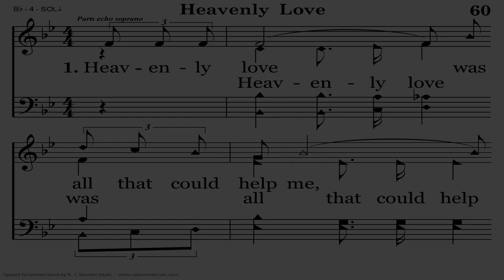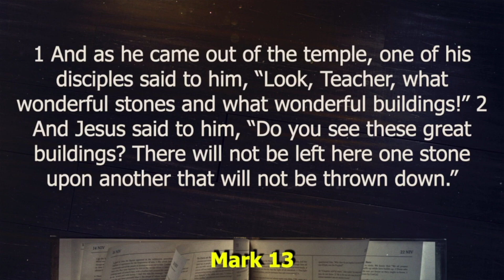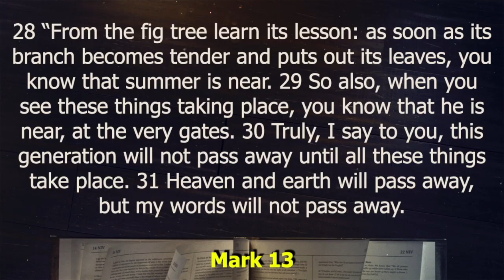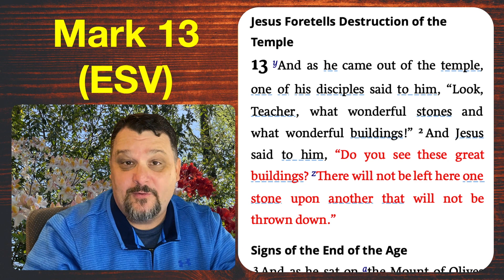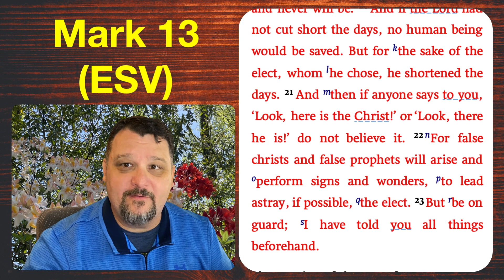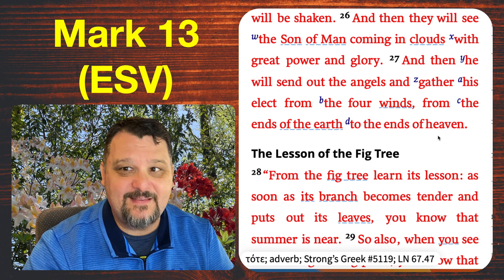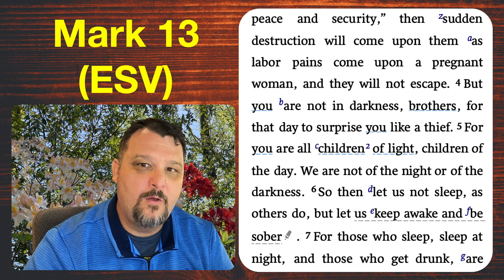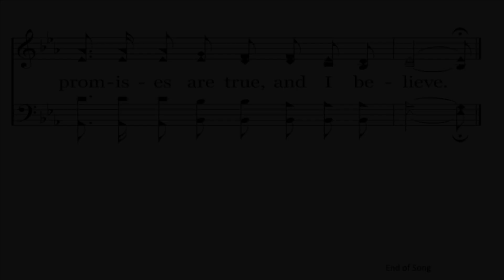New Testament Bible Reading Program | Week 16, Day 1 | Mark 13